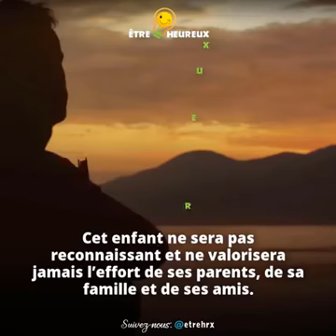Les jeunes écouté bien ce message c'est très important